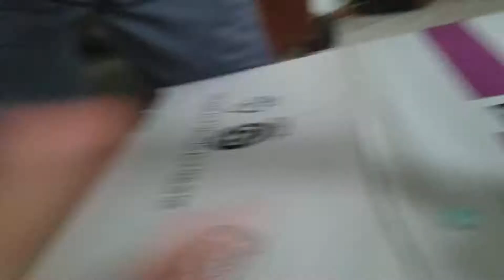My Sister Opens Christmas Gifts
I know it's a bit late for this but I thought it was too cute and funny not to put on here